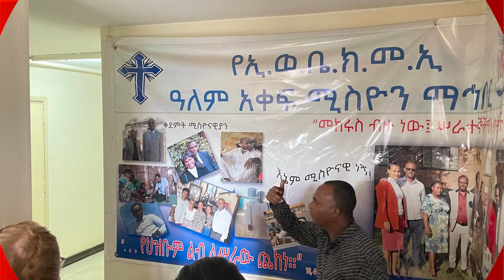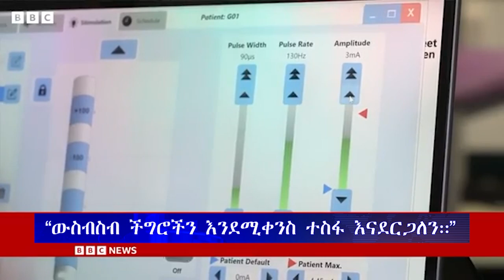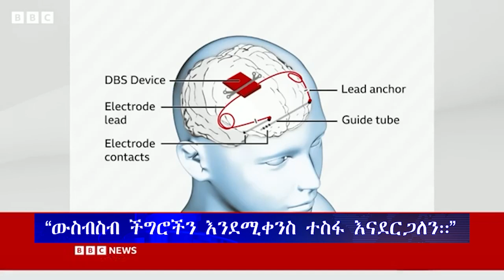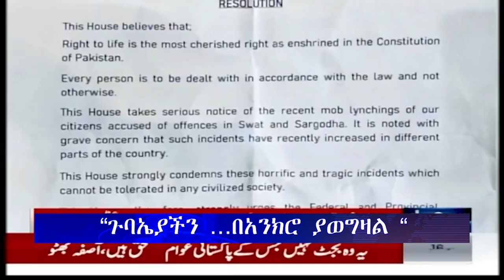ሕይወት ዜና ሐሙስ 20/10/2016